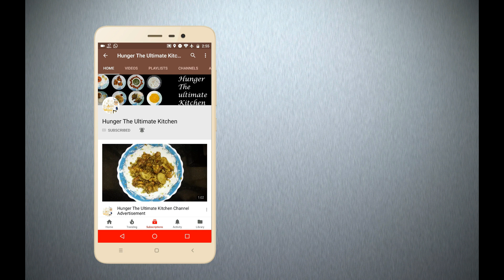Dragon Chicken | 31st December Night Special Recipe| Indo Chinese Recipe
A homemade Dragon Chicken recipe as a starter.

Ingredients:
Boneless chicken breasts: 500 gms
Onions: 3
Red chilli paste: 4-5 tsp
Red bell pepper: 1
Yellow bell pepper: 1
Green bell pepper: 1
White pepper powder: 1 tsp
Ginger garlic paste: 2 tsp
Ginger: 1" piece
Garlic: 12-15 cloves
Cornflour: 4-5 tsp
Refined flour: 3 tsp
Tomato: 1
Tomato Ketchup: 2-3 tsp
Spring onions green: For garnishing
Soy sauce: 4 tsp
Vinegar: 2-3 tsp
Fried cashew nuts: 12-15
Salt: To taste
Water: As required
Oil: 2 tbsp and for deep frying